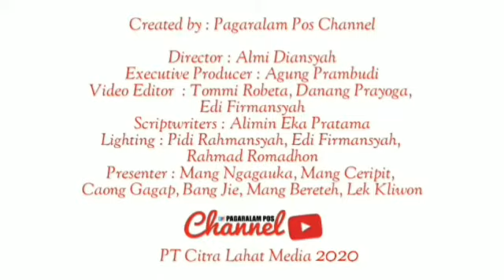BAGIAN HUKUM SETDAKO PAGARALAM